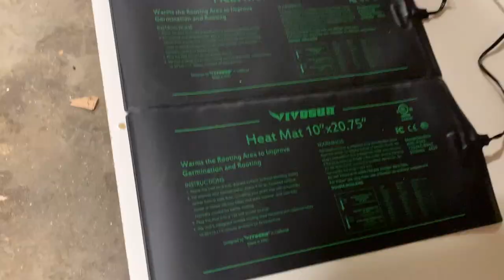How to propagate fig trees | Rooting fig cuttings (subtitles)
Make sure to turn on CC for notes throughout the video.

Today I make an attempt to start a couple dozen new fig trees from the previous year's cuttings.  I am using Desert King and Neverella fig varieties for this video.  The methods I'm using here are a combination of methods I have seen other YouTubers and sources online try.  Take this video as following along my process and less of an exact how-to.

0:00 Opening dormant figs
0:51 Rising the cuttings
1:21 Trimming the tips
1:48 Trimming the bark
2:01 Planting the figs
2:24 Preparing the container
3:19 Bluetooth thermometer/hygrometer
3:31 Place container on heat pad